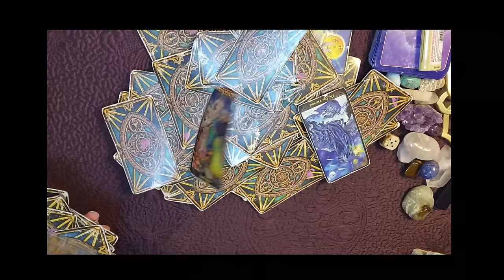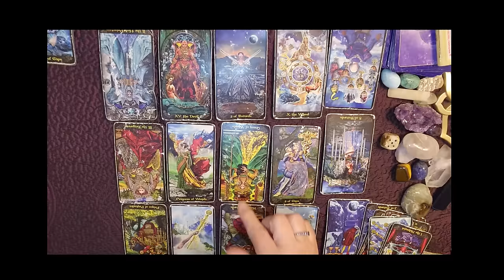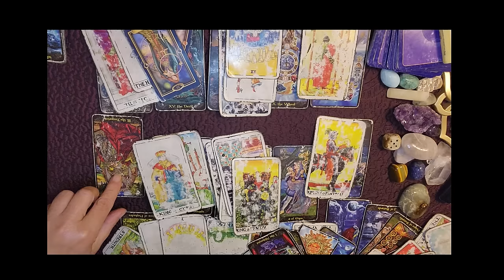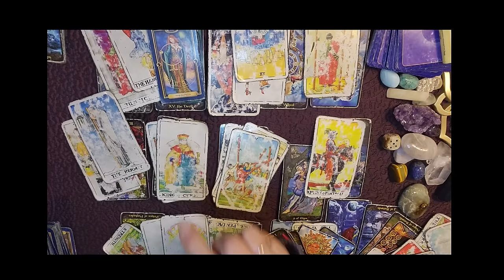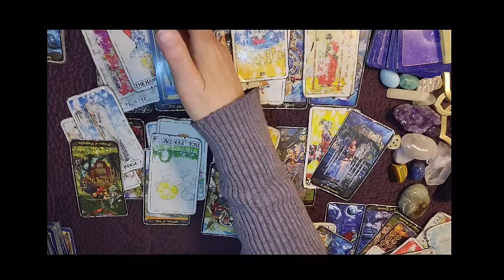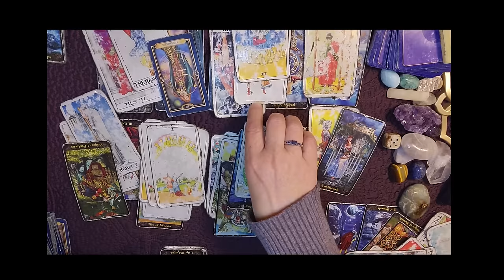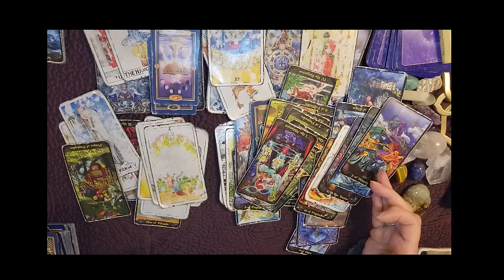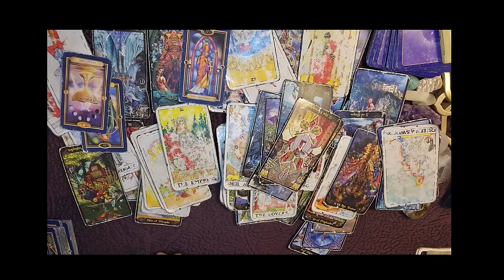TAURUS SNOW DAY READING - THE VIBES YOU GIVE ARE THE VIBES YOU GET... HOW ARE YOU VIBING?